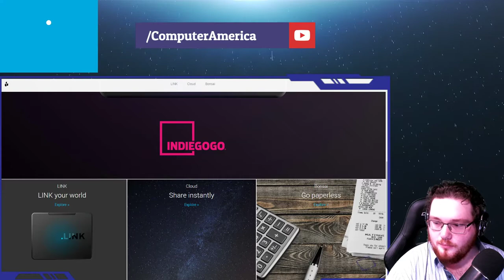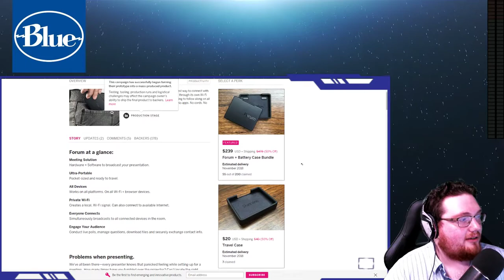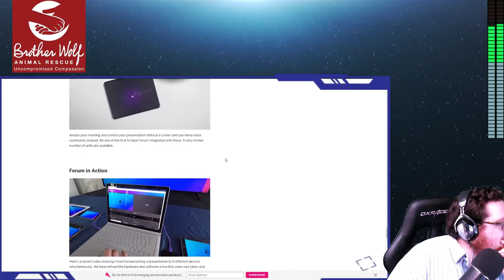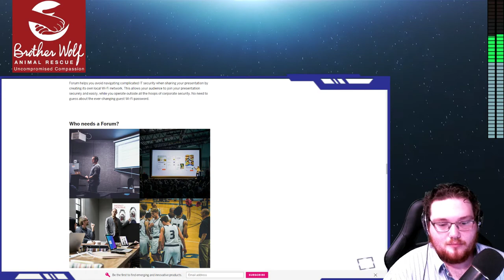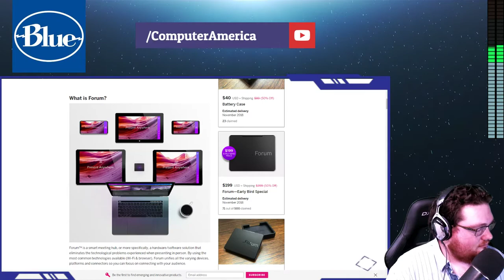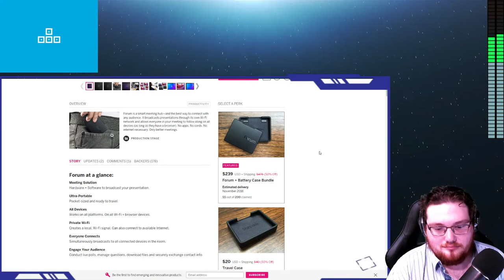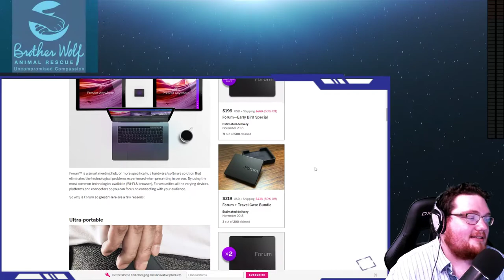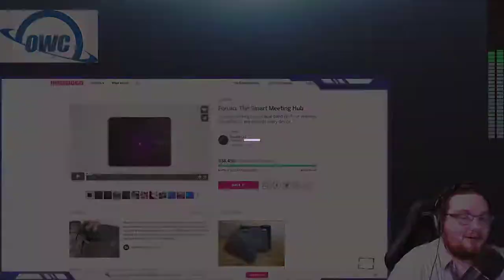Fasetto Interview, Talking .Forum, How To Connect To Devices, And Hearts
Both Segments: Fasetto. Coy Christmas, CEO.
Forum is a smart meeting hub—and the best way to connect with any audience. It broadcasts presentations through its own Wi-Fi network and allows everyone in your meeting to follow along on all devices (as long as they have a browser). No apps. No cords. No internet necessary. Only better meetings.

For full show notes, be sure to check out ComputerAmerica.com!